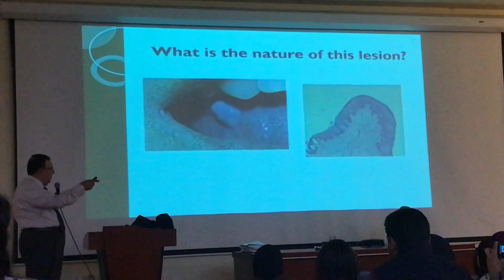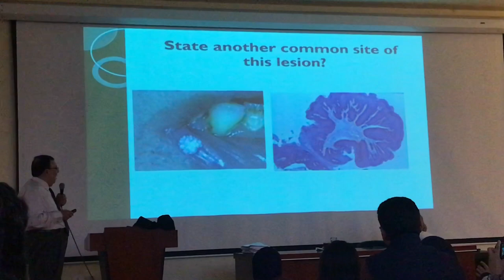Oral Pathology: BENIGN TUMORS OF ORAL CAVITY 10